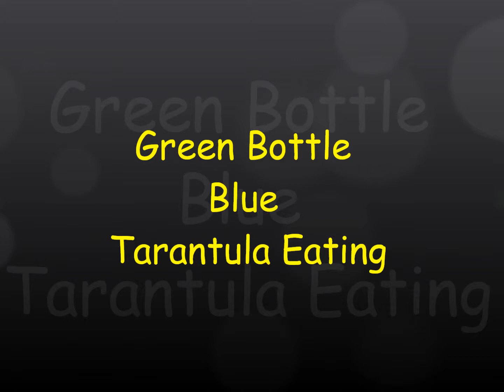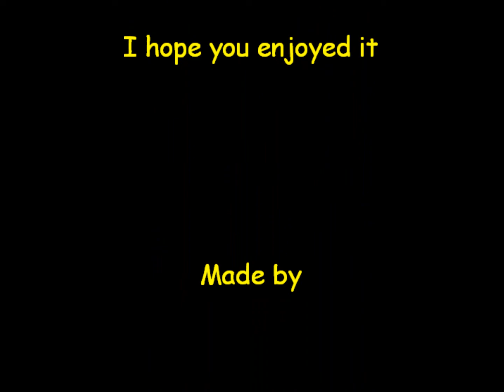Green Bottle Blue Tarantula Eating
This is my pet sub-adult female GBB eating a cricket.